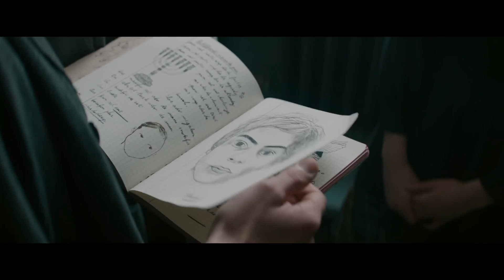WHITE BIRD: A WONDER STORY Trailer (2023) Helen Mirren Movie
For millions of readers and moviegoers, WONDER is the captivating, inspiring, and uplifting story of the power of kindness – how it can build bridges and change hearts. In WHITE BIRD: A WONDER STORY, kindness even has the power to save lives

Julian Albans, the bully who left Beecher Prep, is visited by his Grandmère from Paris and is transformed by her remarkable story of compassion and courage. As a girl in Nazi-occupied France, the young Grandmère goes into hiding with the help of a schoolmate, a young man who risks everything to give her the chance to survive. Together, they find beauty and love in the secret world of their own creation.

Starring Helen Mirren, Gillian Anderson, Bryce Gheisar, Ariella Glaser, Orlando Schwerdt